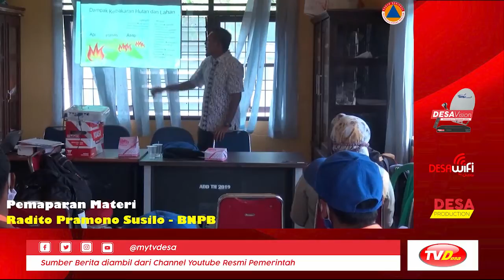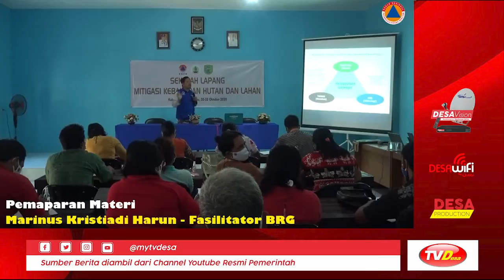Mitigasi Karhutla Partisipatif Pemanfaatan Lahan Gambut Tanpa Bakar 2020 | Kabar Pemerintah #100